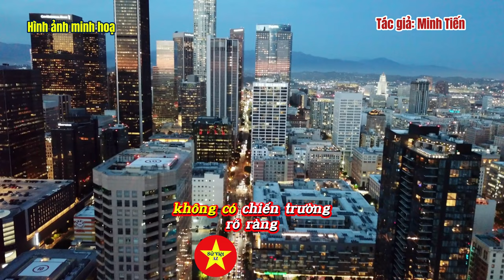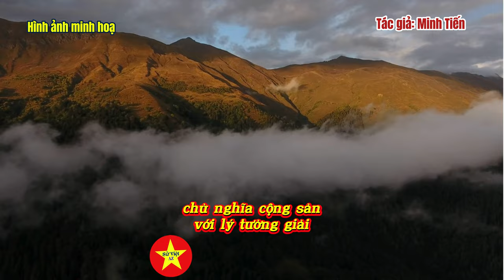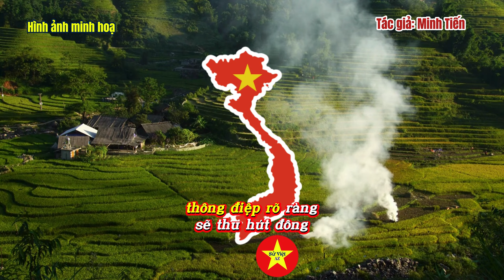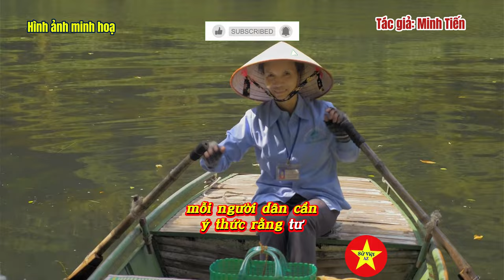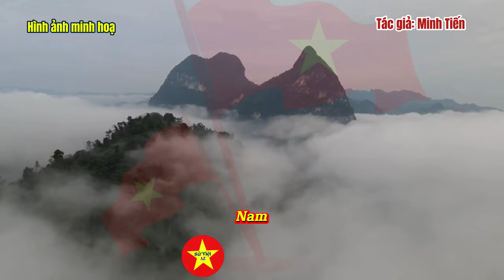Chiến Lược Truyền Bá Tư Tưởng Chống Cộng: Nguy Cơ và Giải Pháp Bảo Vệ Lịch Sử Dân Tộc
 Tư tưởng chống cộng không chỉ là một vấn đề ý thức hệ mà còn là thách thức lớn đối với sự đoàn kết và phát triển của dân tộc Việt Nam.
 Video này sẽ đưa bạn khám phá các chiến lược tinh vi nhằm lan truyền tư tưởng chống cộng, như xuyên tạc lịch sử, tận dụng truyền thông số, và lợi dụng tâm lý bất mãn. Đồng thời, chúng tôi cũng chia sẻ những giải pháp cụ thể như tăng cường giáo dục lịch sử chân thực, xây dựng nội dung truyền thông tích cực và nâng cao nhận thức cộng đồng.
 Hãy cùng Sử Việt Az bảo vệ lịch sử dân tộc, lan tỏa sự thật và gìn giữ tinh thần đoàn kết!
 Đừng quên nhấn "Đăng ký" để không bỏ lỡ những nội dung giá trị về văn hóa và lịch sử Việt Nam!